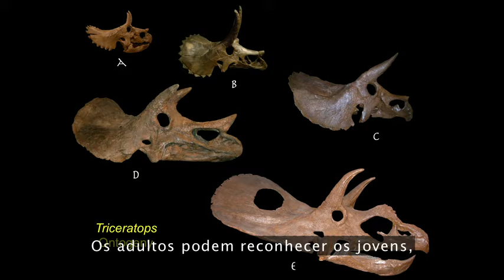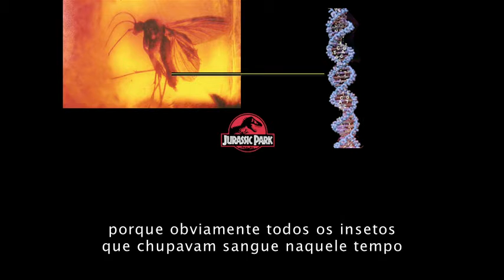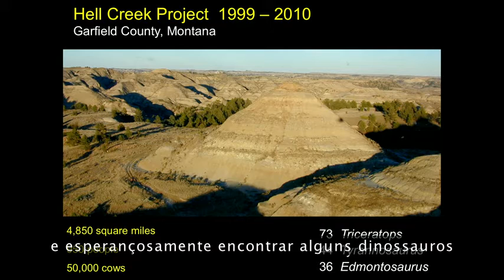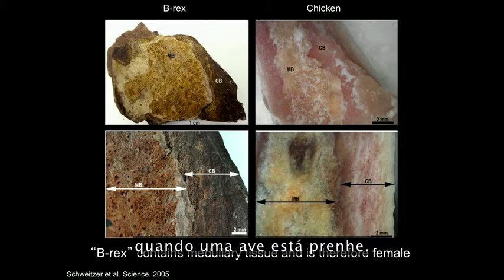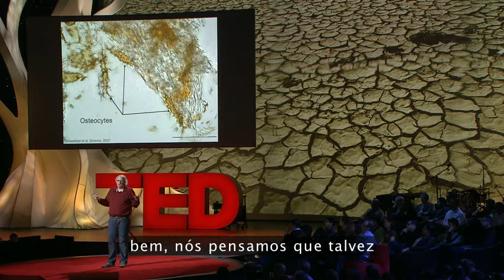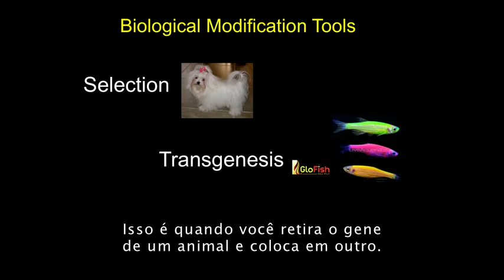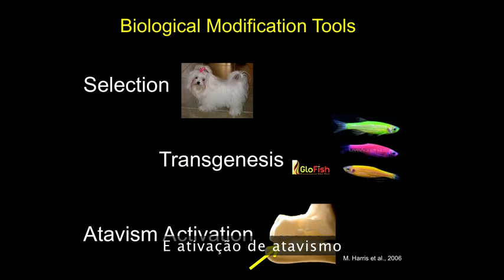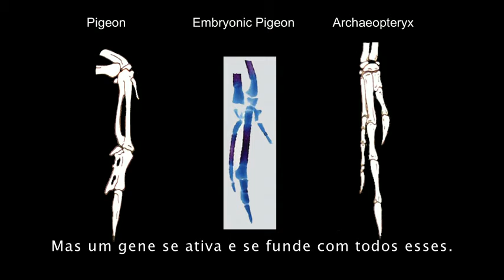Jack Horner: Construindo um dinossauro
O renomado paleontólogo Jack Horner passou sua carreira tentando reconstruir um dinossauro. Ele encontrou fósseis com vasos sanguíneos e tecidos moles extraordinariamente bem preservados, mas nunca com DNA intacto. Assim, em uma nova abordagem, ele está utilizando descendentes vivos de dinossauros (galinhas) e geneticamente modificando-as para ativar traços ancestrais - incluindo dentes, caudas, e até mãos - para criar uma "Galinhassauro".

Video by TED.com